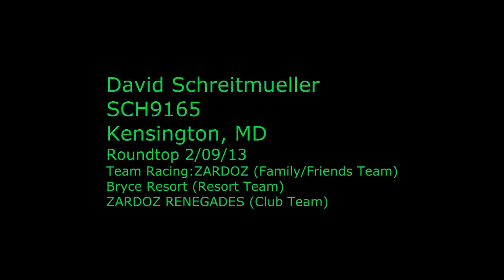Roundtop NASTAR 2/09/2013 David Schreitmueller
Roundtop NASTAR 2/09/2013 David Schreitmueller  Platinum day